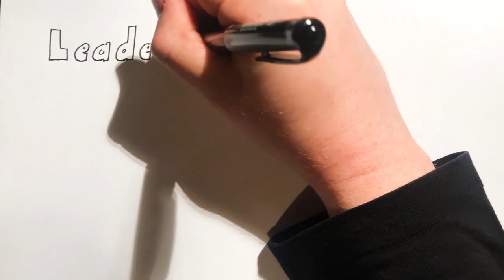2020 Apr 26 - Kim Jong Un Dead?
News summary for a week in which North Korea's leader was rumoured to be dead.